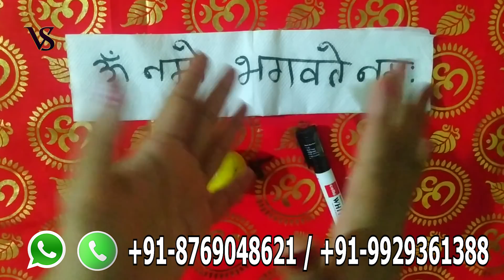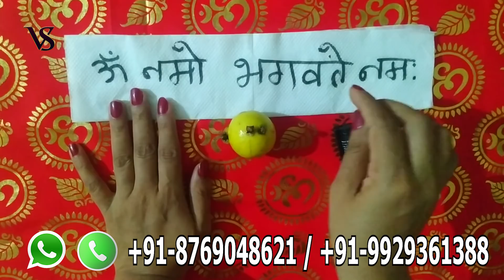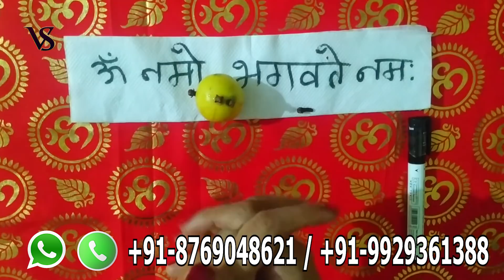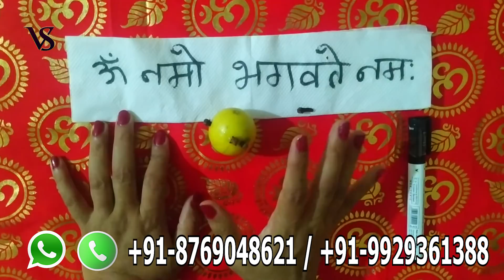Nimbu pe naam Likhkar Vashikaran || निम्बू पर नाम लिख कर करें वशीकरण